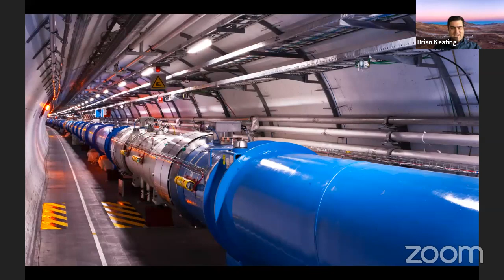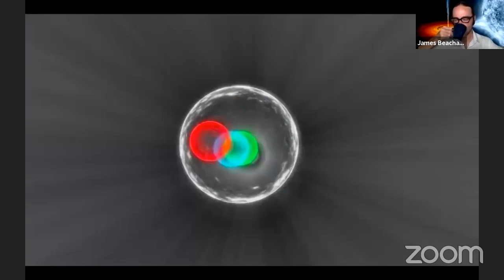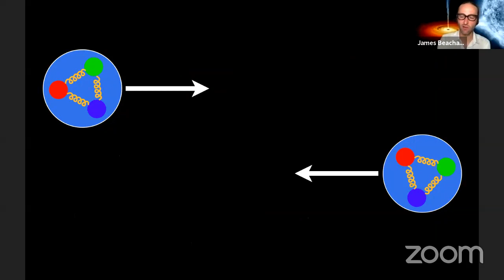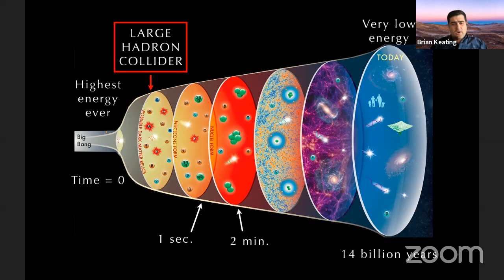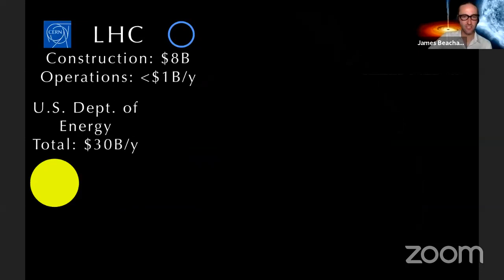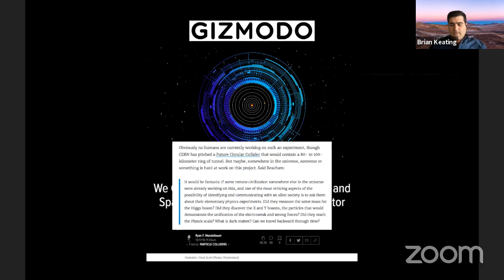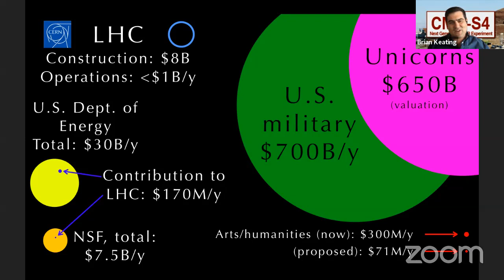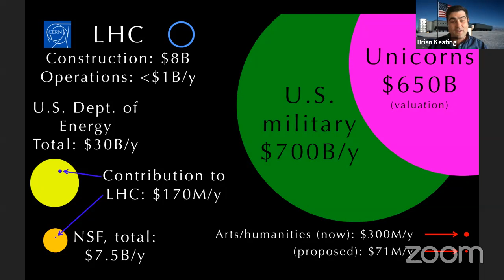Is a $20 billion Particle Collider a Waste of Money? James Beacham says “No, the future of physics!”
FutureCircularCollider JamesBeacham SabineHossenfelder Thanks to Dr. James Beacham for Joining us to push back against some critiques leveled at the FCC by Sabine.